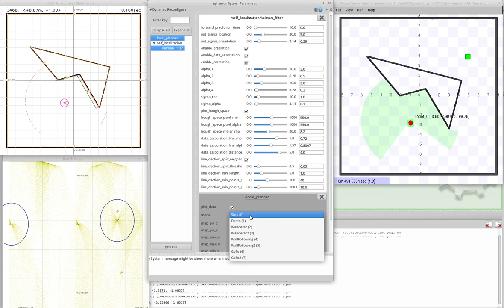Line feature-based Kalman filter for self localization with parameter changes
This video shows an Extended Kalman Filter used for Self Localization implemented during the 183.660 Mobile Robotics classes on the TU Wien.